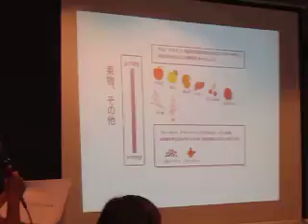内部被曝と食生活、LF3.11わたしたちのレポート第19